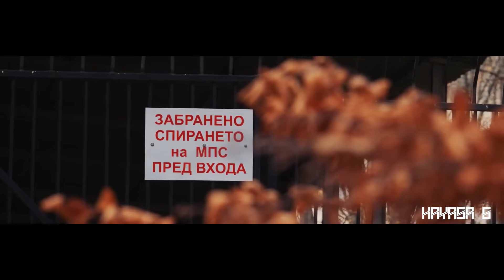МакSим - Мой Рай (HAYASA G REMIX)